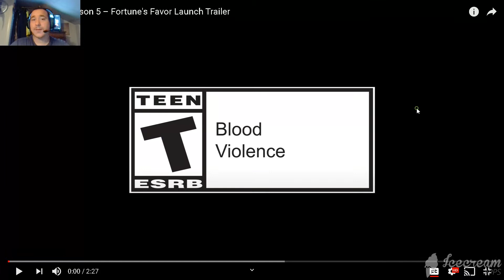DarkWolf52 reacts to Apex Season 5 Trailer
sorry i did this yesterday but didn't have the time to upload it yesterday  but after uploading the league of legends lets play i remember it so here u go enjoy i cant wait my new apex waifu and main looking good